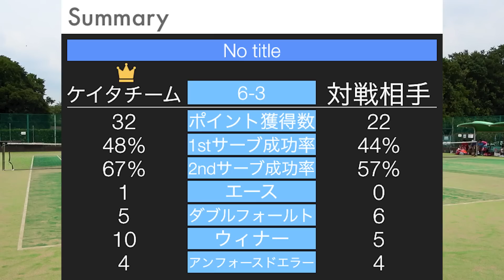【テニス】県チャンピオン参戦！まさかの●●しまくり試合展開！？【ダブルス】【チェインカップ】【団体戦】【草トーナメント】【試合】【大会】【chain cup】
★硬式・ソフトテニスのテニチャン！
(楽天市場)

兄弟チャンネル「野球専門ch ベーチャン！」もよろしくお願いいたします！

(楽天市場)